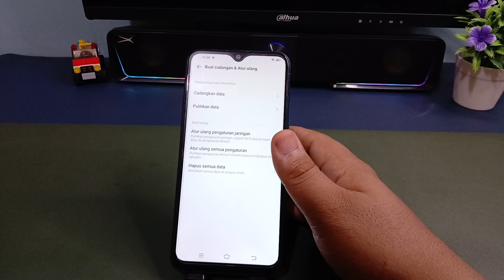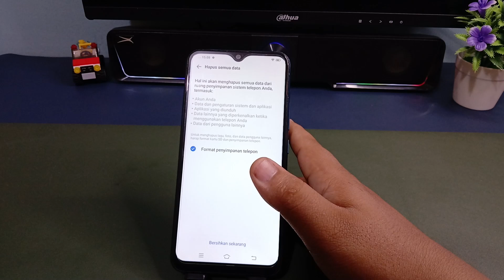Cara Reset Di Hp Vivo Y15 Y15s